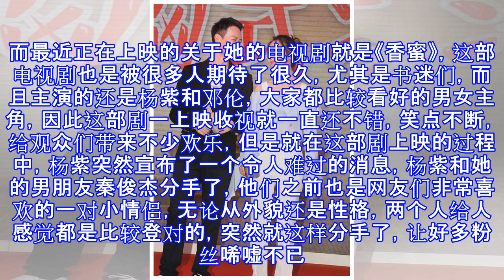秦俊杰谈与杨紫分手原因，网友：气愤！不是杨紫谁认识你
秦俊杰谈与杨紫分手原因，网友：气愤！不是杨紫谁认识你 走电影多看点说事 08月24日15:21 关注 确定不再关注此人吗 确定取消 说到杨紫，在她很小的时候，就已经被家喻户晓啦，在《家有儿女》这部电视剧中，她饰演的小雪，长相甜美，性格活泼开朗，也很可爱，给观众们带来很多的欢乐。后来在《欢乐颂》中饰演的邱莹莹，也是性格比较简单可爱的，带着一点大大咧咧，可算是本色出演吧，这个角色也是比较讨喜的。而后她在《天乩》这部电视剧中，和男主角任嘉伦一起合作的，其中杨紫的哭戏可谓是惊艳了观众们，不禁感叹，她的演技是越来越好了，也能看得出她的确非常用心。无论从外表，还是演员本身，杨紫都是非常讨人喜欢的一个明星。...